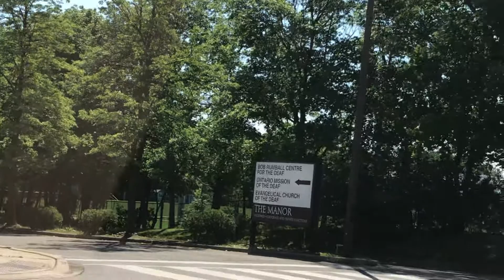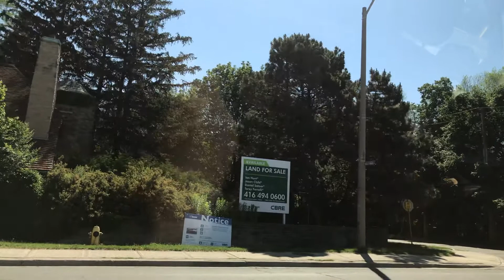Day 7 - Healing Journey, thanks for the ride Robert and for the nice and encouraging words from you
My wife’s radiation therapy, give her strength Lord